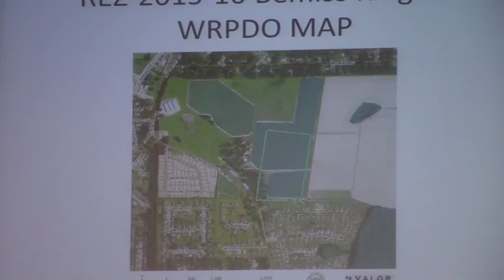7 a. REZ-2015-16 Bemiss Knight’s, 30 ac., E-A to R-10 @ LCC Work - 2015-10-12